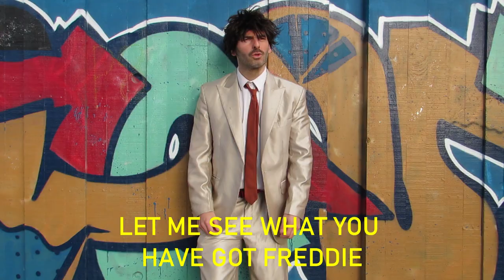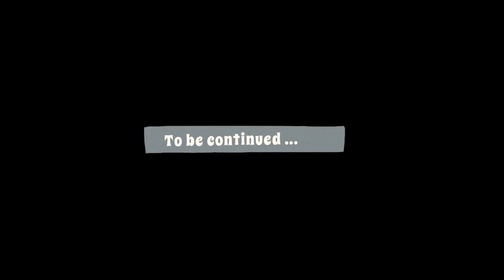Eddie Mackerel - Volcano - Official Music Video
The new music video from Devon's finest songwriter. Volcano is about throwing a complete, interfering prat into a volcano.